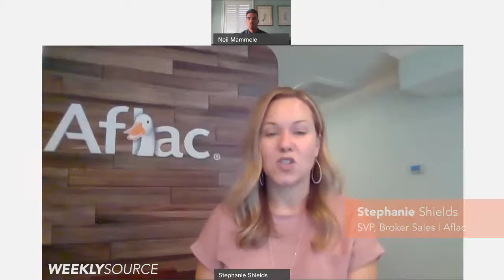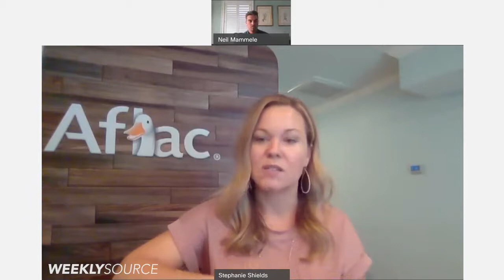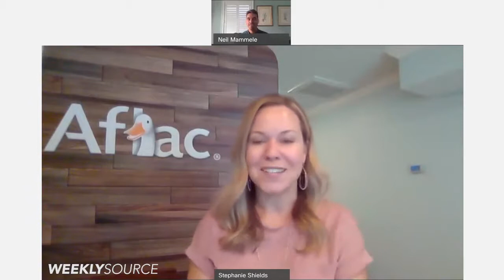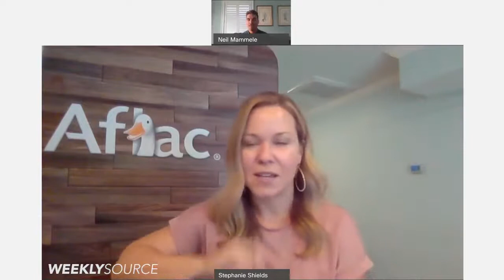PlanSource Weekly Source Ep. 51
This week on The Source we caught up with Stephanie Shields from Aflac. Join in as they discuss how the team adjusted their strategy and offerings since COVID19. Stephanie highlights 3 pillars to focus on:
1. Products 📄
2. Technology 💻
3. Enrollment ✅
Tune in now to understand Stephanie's call to action to maximize the tools you're offered through benefits technology to help customers make informed decisions this year during open enrollment.